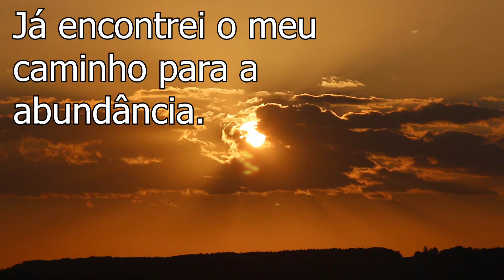AFIRME ISSO EM 3 MINUTOS E ATRAIA DINHEIRO INESPERADO ANJO PODEROSO ABRE CAMINHOS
Afirme isso em apenas 3 minutos e acesse um Anjo Poderoso Parasiel - Prepara o caminho para a abundância divina. Para atrair dinheiro inesperado e prosperidade de infinitas maneiras.